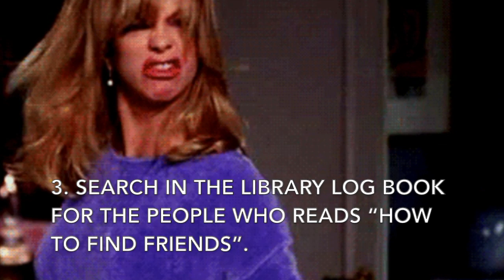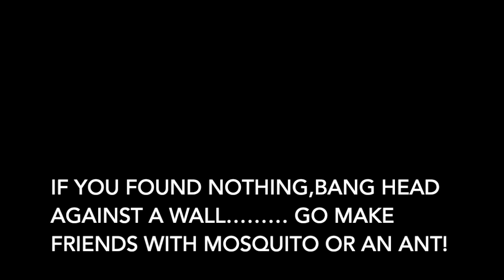How to make friends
1. Sing a song of nonsense in public
2. Go with the placard "I need friends"
3. Search in the library log book for the people who reads “How to find friends”
If you found nothing, Bang your head against a wall……… go make friends with mosquito or an ant!